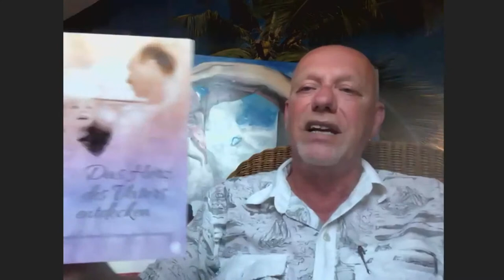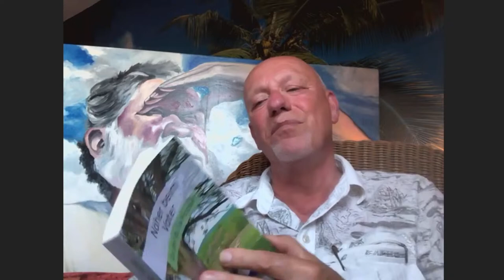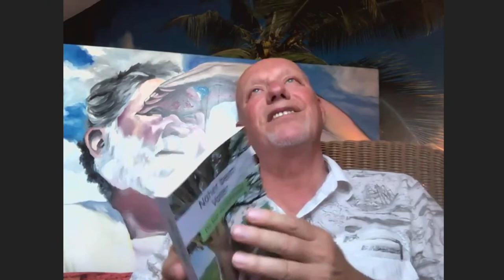Das Bild Gottes, des Vaters - Teil 1 (Henk Bruggeman)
Jesus sagt, dass niemand den Vater kennt außer dem Sohn, und wem der Sohn ihn offenbaren will. Wenn wir diesem Bibeltext Glauben schenken, bedeutet das, dass wir alle mit einem falschen Bild von Gott beginnen. Gleichzeitig macht uns das völlig abhängig von der Offenbarung, die Jesus uns geben will. Mehr vom Henk Bruggeman findet ihr auf seiner Webseite

Da sich der Dienst von Kingdom Live NOW nur aus freiwilligen Spenden finanziert, freuen wir uns, wenn Sie uns unterstützen